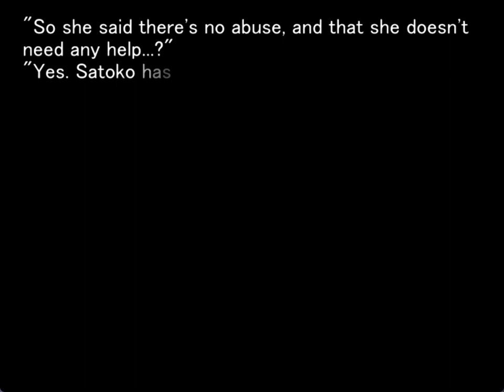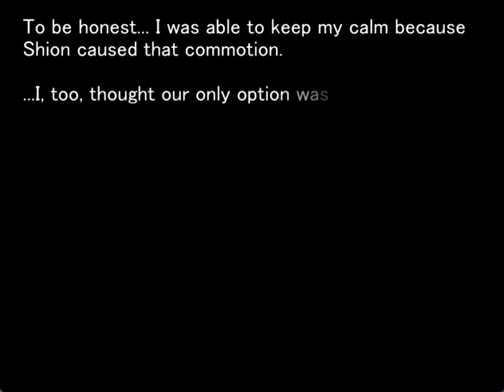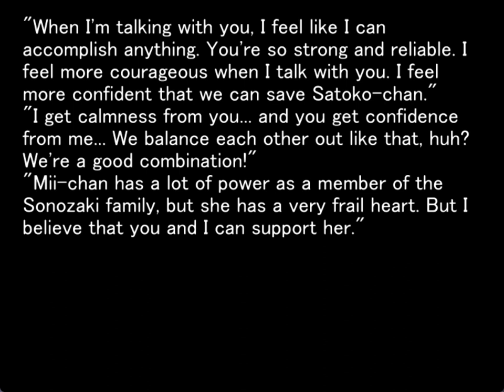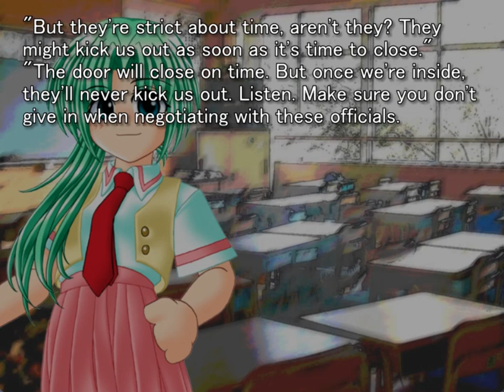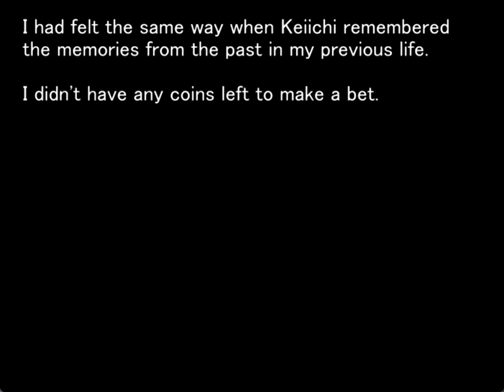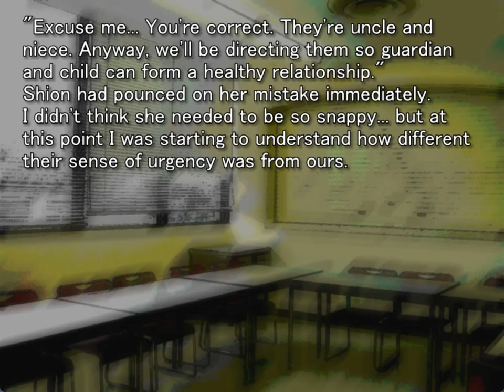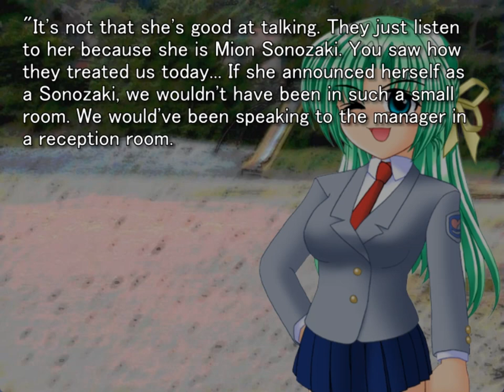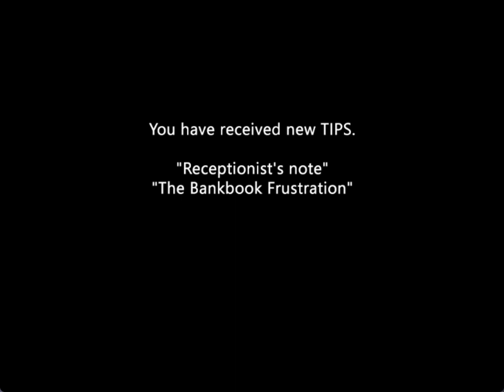MINAGOROSHI ORIGINAL GAMEPLAY PT11